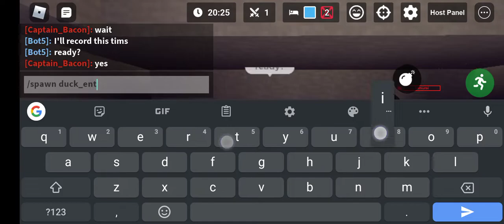ducks vs human final wave